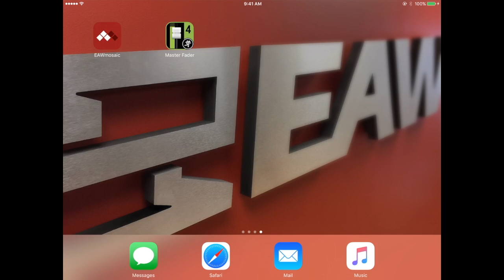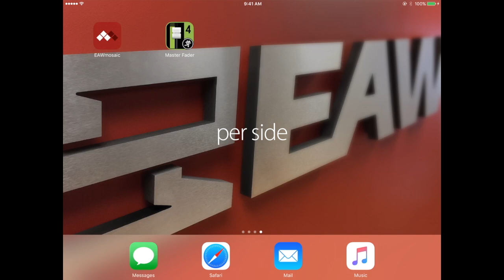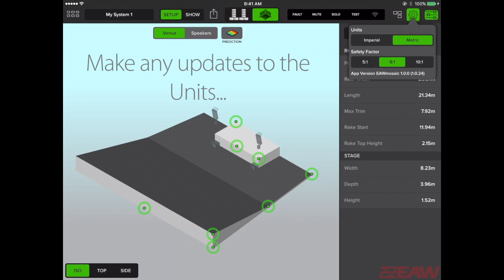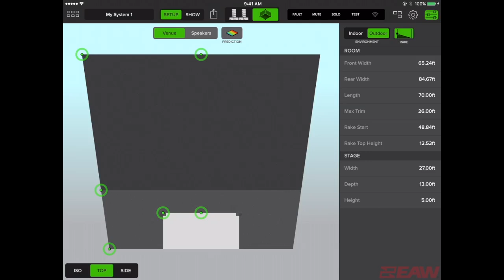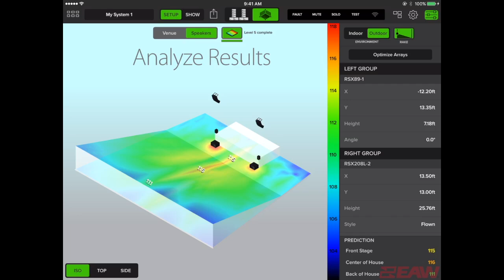EAWmosaic – Start Up Scenario / 1 of 4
In this video we’ll discuss how to design a Radius system offline knowing exactly what equipment will be used. This type of setup is useful in multiple situations. For example, the FOH engineer may dial in a system, or multiple systems, before arriving on location. We’ll start by acquiring the dimensions of the venue(s). This includes the room and stage dimensions, and if applicable, rake and balcony dimensions. We’ll then move onto creating arrays comprised of six RSX208L mains, an RSX18 subwoofer and an RSX89 full-range loudspeaker, all per side.